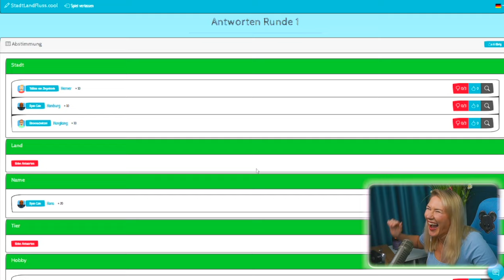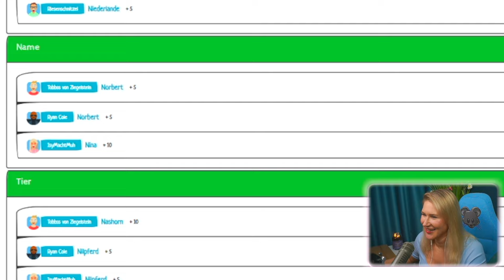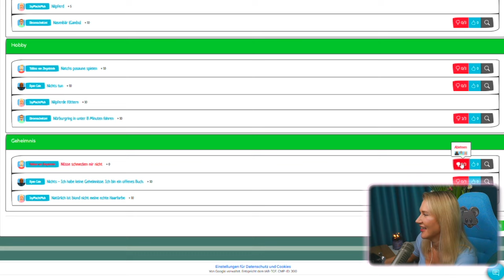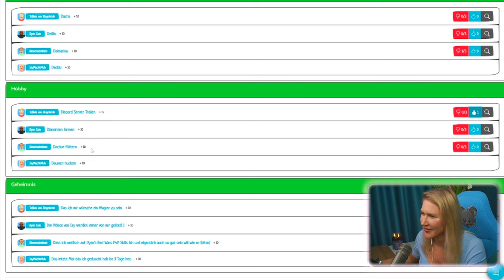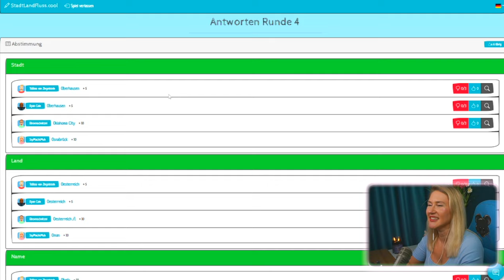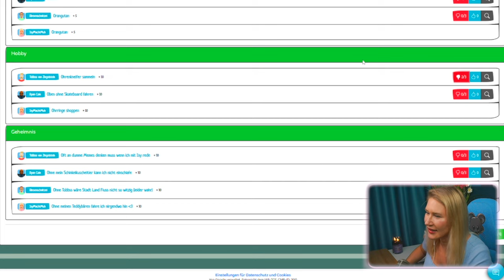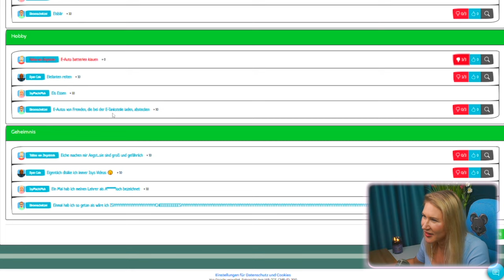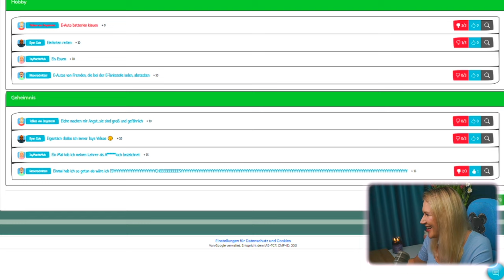Ich ERZÄHLE mein SCHLIMMSTES GEHEIMNIS... 🌸 Stadt, Land, Fluss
📚 Bestell dir jetzt mein 2. BUCH